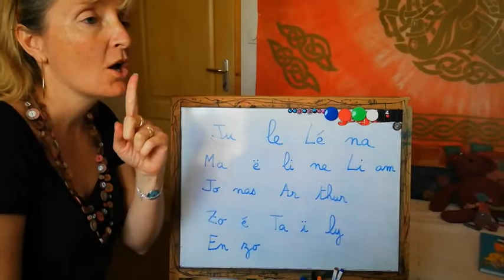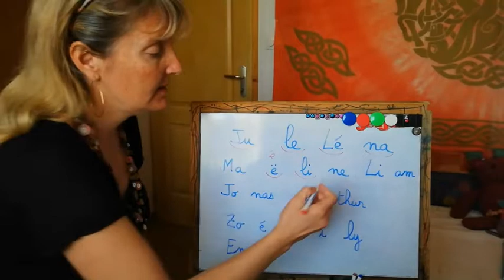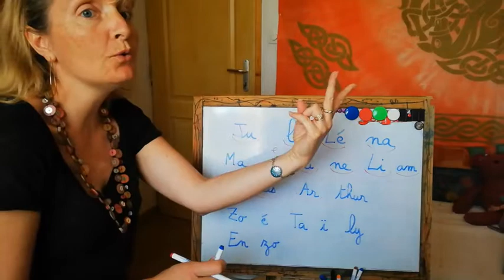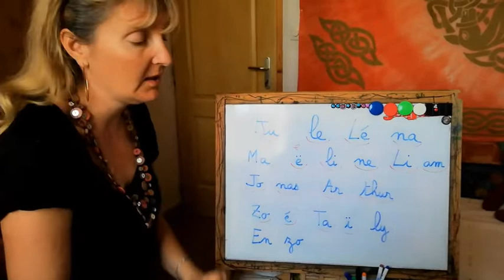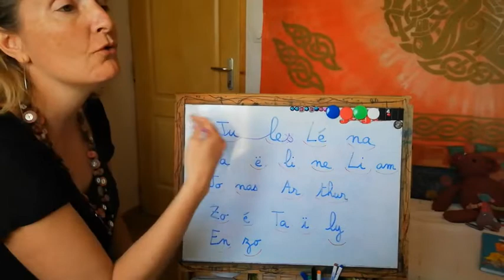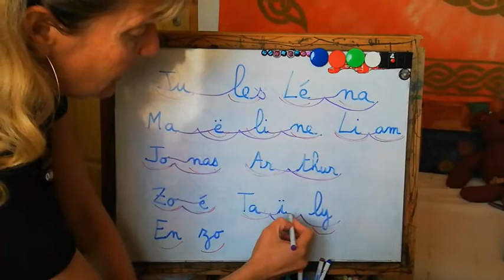Maternelle- lecture : les prénoms de la classe